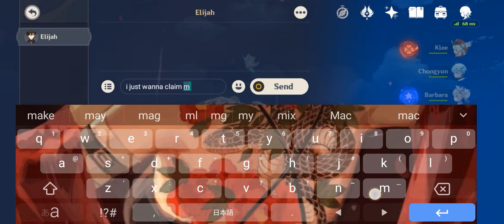never leave the game when someone is still with u genshin impact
xd somebody nicely helped me with my comm so i let them feel free to steal stuff from my world but they refuse but i understand xd they dont need anything rn they are just bored but when i was talking i somehow dc and left and i relog in 6pm yes it was 4pm when i dc xd so when i was about to claim my commissions i somehow cant talk to katherine and then my world disappeared so i tried everything but nothing work so i just relogin again xd